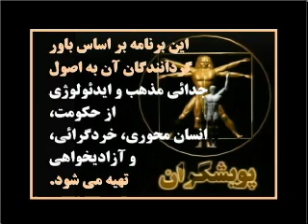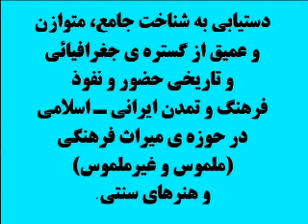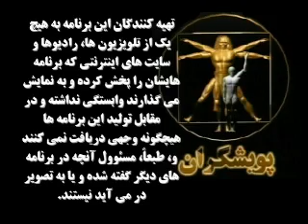Mirzadegi: Unsuccessful unification of Hajj and Cultural Heritage Org.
This is program #109 of a series produced in Persian language called "In the Realm of Culture" (Dar Pishgaah e Farhang) in Persian. Here, Ms. Shokooh Mirzadegi talks to Dr. Esmail Nooriala about two recent incidents relevant to Persian Gulf and Cultural Heritage Organization.